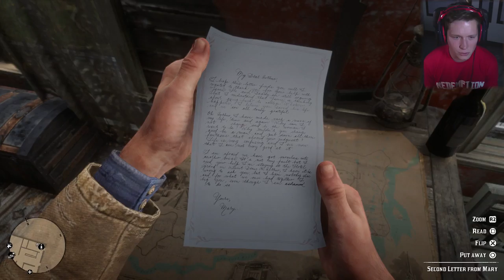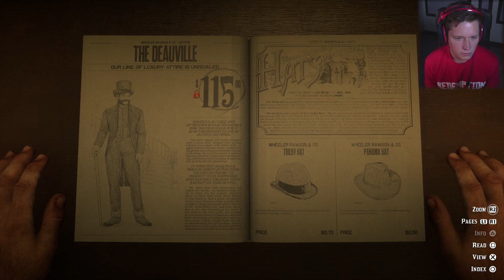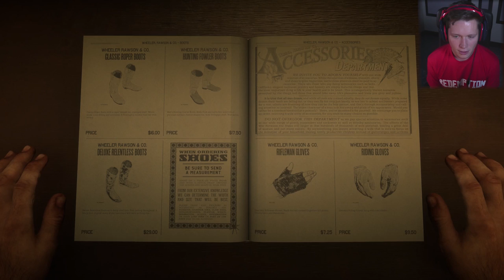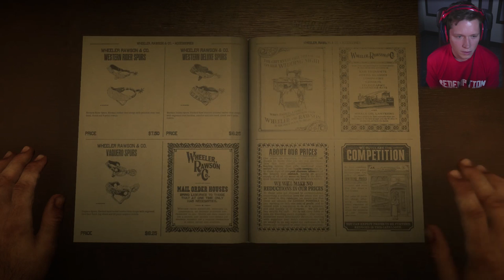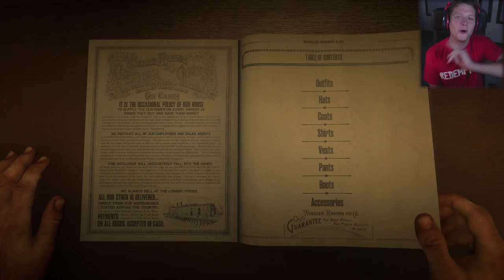Red Dead Redemption 2 - Part 13 - NEW OUTFIT SHOPPING